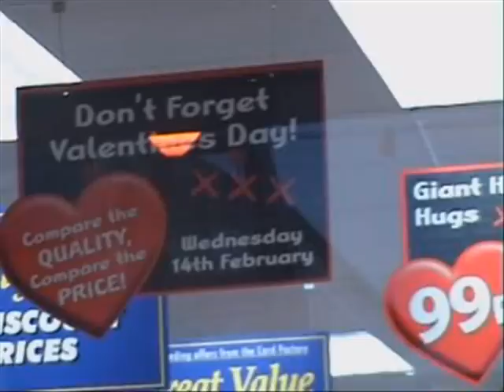St Dwynwens Day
A very important day on the 25th
why wait until St Valentine's Day to make your romantic feelings known, when you can wish your loved one
'dwi'n dy garu di '
(I love you)
three weeks earlier?